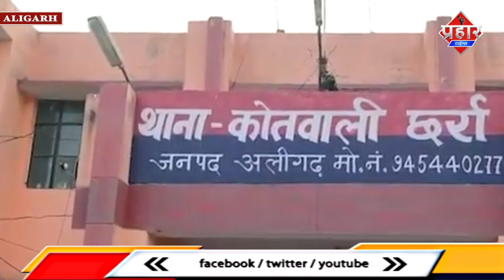शौहर ने नही कटवाई दाढ़ी तो बीवी ने FIR दर्ज करवादी ||Islamuddin khan|| Aapka Prahar Times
इमाम साहब ने नही कटवाई दाढ़ी तो बीवी ने FIR दर्ज करवादी ||Islamuddin khan

इमाम साहब से उनकी बीवी ने ऐसी डिमांड कर दी जिसकी कल्पना भी नही की जा सकती बीवी ने शौहर से दाढ़ी कटवाने की डिमांड की डिमांड नही पूरा हुआ तो बीवी ने FIR दर्ज करवादी